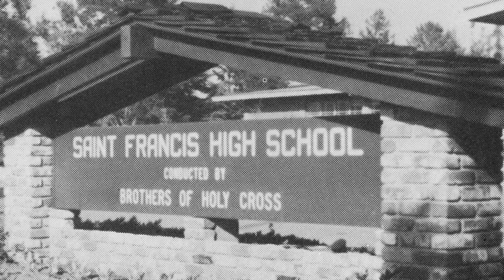50 YEARS LATER 4